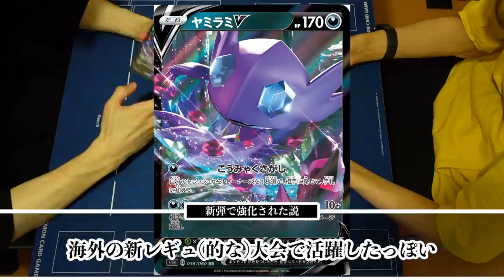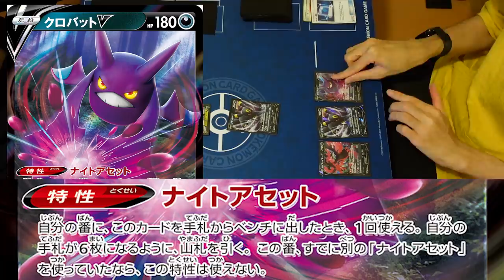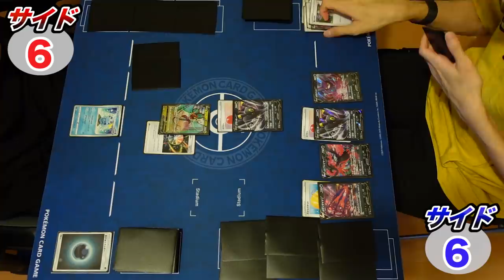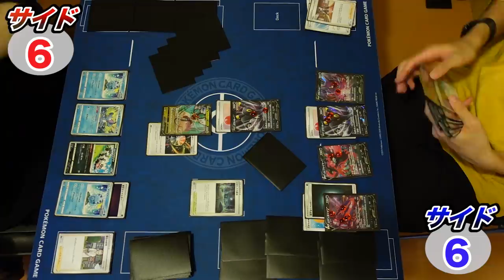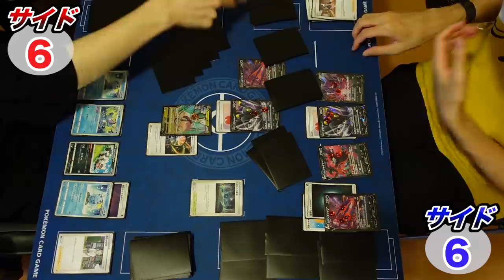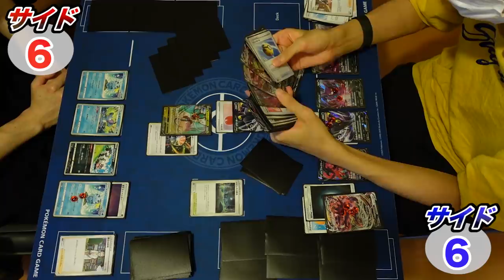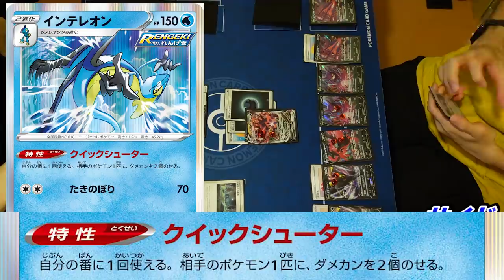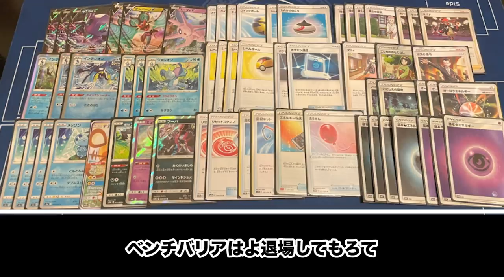【対戦】このカード強すぎて笑ってる。キバナの登場でバケモンになった"とあるカード"とは【ポケカ】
俳句を嗜み始めました。